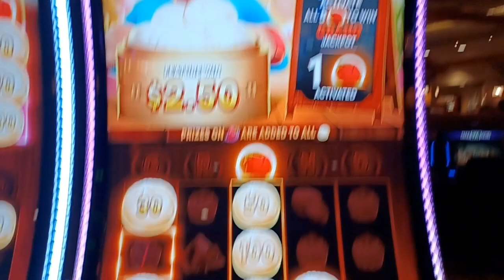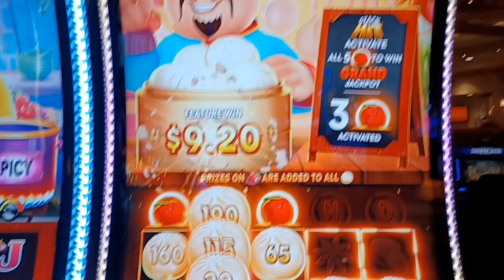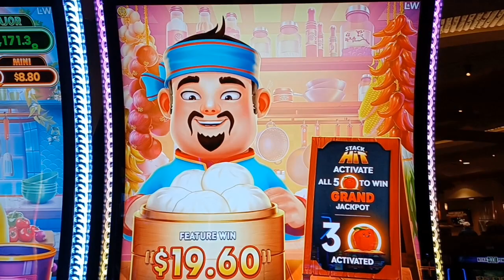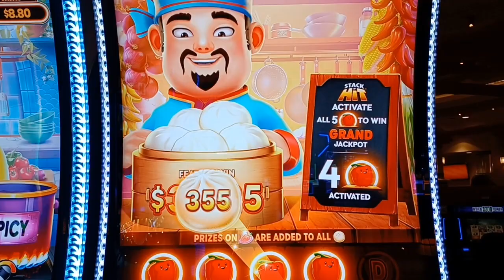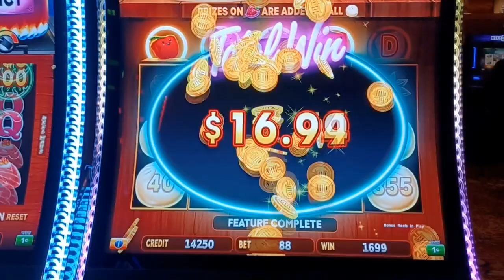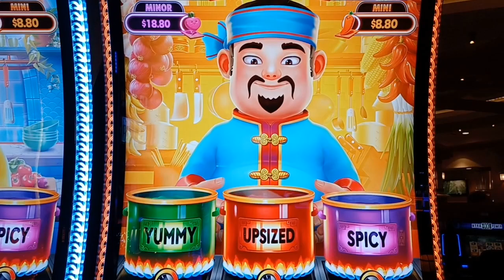"ORDER UP" Big Juicy Win 😳💰 on BIG HOT FLAMING POTS Slot Machine... 🎞🥂🍾🥳🎰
Hi Guys, 🙋‍♂️
  All Aboard the Blain Train we are off to Hartford Four Winds Casino today for some Tasty Winning! Let's ride and do some Spinning and Winning! Cheers...🥂🍾🥳🎰💰